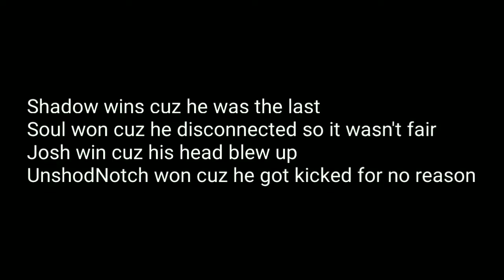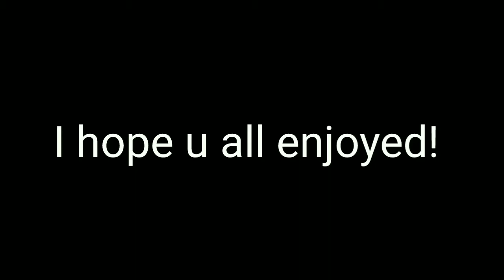Hide and Seek Event (my first event)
this is my first event that I held!

Thank you to everyone that showed up and gg to the winners!